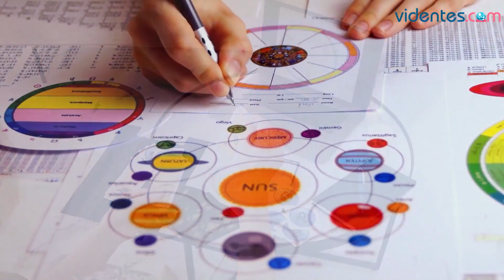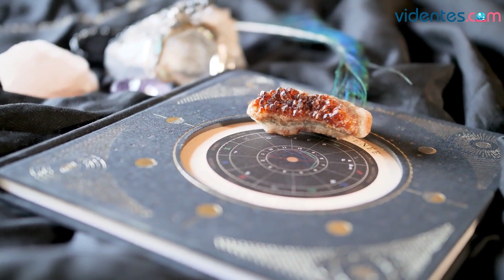HORÓSCOPO DIARIO 💕🎁🔥 ACUARIO ♒️ MIÉRCOLES, 8 DE MARZO DE 2023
Horóscopo de Acuario para hoy, miércoles 8 de Marzo de 2023. El horóscopo para hoy: descubre tu futuro gracias a mi horóscopo diario para ti.